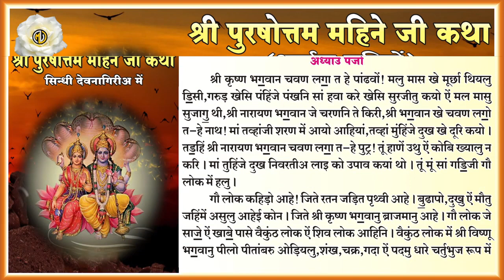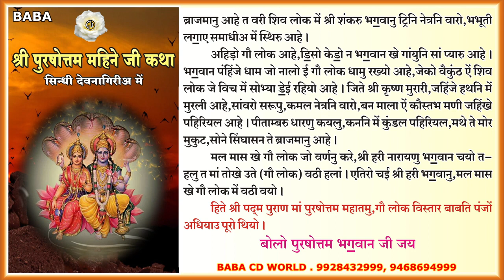पुरषोत्तम मास 2023 सम्पूर्ण कथा अध्याय - 5 | सिंधीअ में | Purshottam Maas Katha Sindhi Me Part 5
Watch Sindhi Videos Of Your Choice  - - - - - - - -